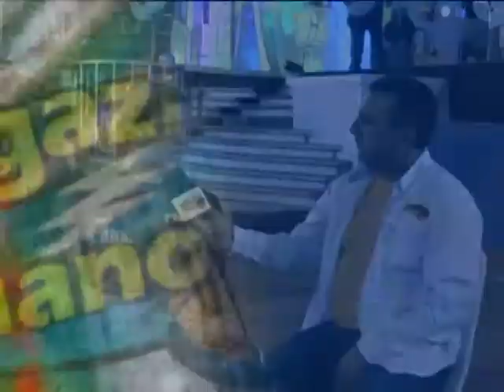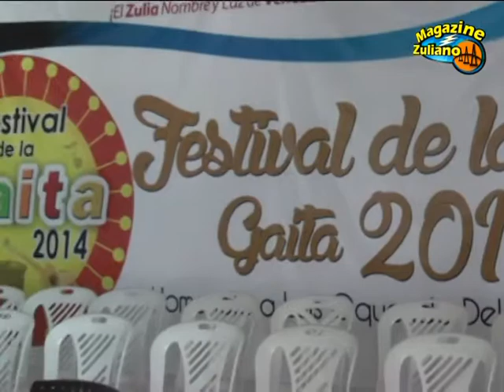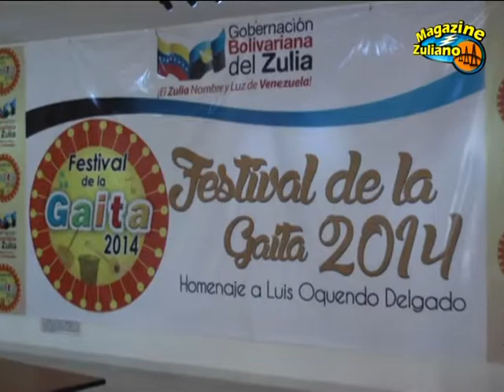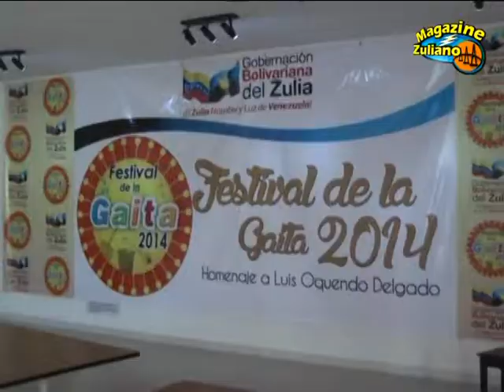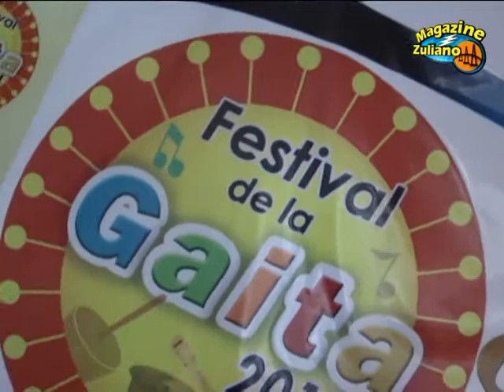MAGAZINE ZULIANO FESTIVAL DE LA GAITA 2014